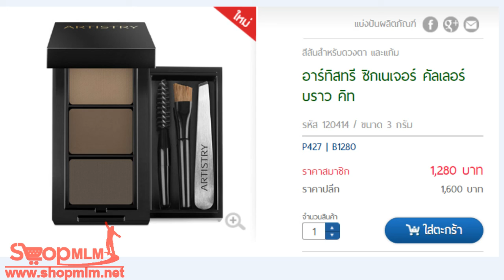อาร์ทิสทรี ซิกเนเจอร์ คัลเลอร์ บราว คิท